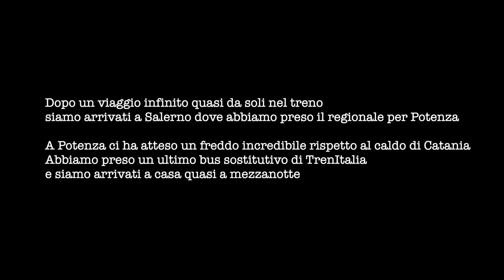Con il treno nel traghetto sullo stretto di Messina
Parto da Melfi, arrivo in Sicilia con il bus.
Prendo il treno Intercity a Catania che a Messina si imbarca sul traghetto per attraversare lo stretto fino a Villa San Giovanni (Reggio Calabria)